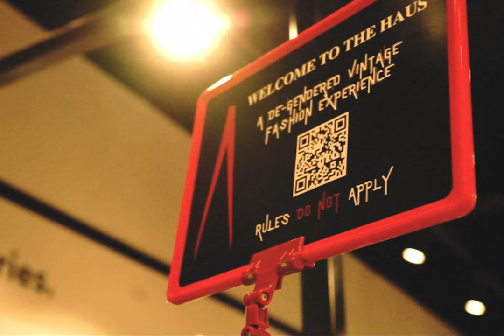What's in store at Arkive Westfield Garden City Brisbane!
Come and see a taster of what's on offer @ArkiveVintage Westfield Garden City, Brisbane.  A delightful trip through our flagship store filmed by our in house stylist, Olivia Laval.  Delectable one-off vintage pieces for those wanting some uniqueness in their wardrobes!  Come visit us in store